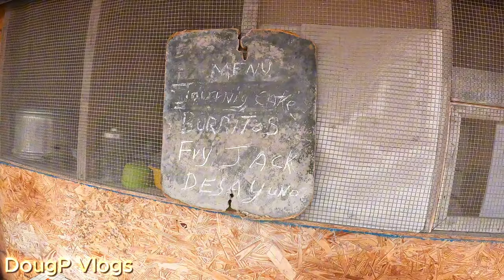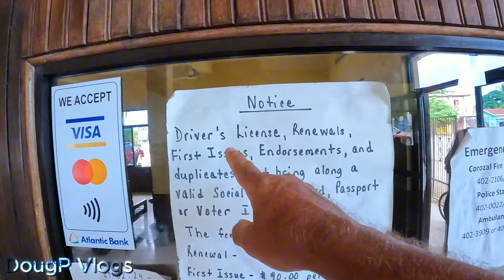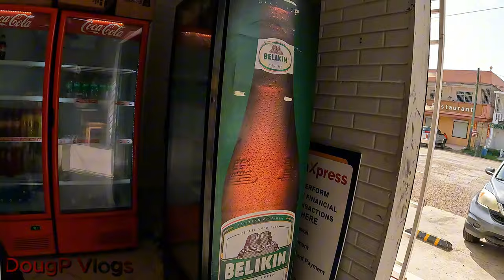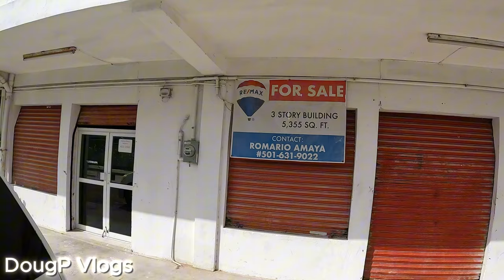𝕎𝕒𝕝𝕜𝕚𝕟𝕘 ℂ𝕠𝕣𝕠𝕫𝕒𝕝 𝕋𝕠𝕨𝕟 𝕃𝕠𝕠𝕜𝕚𝕟𝕘 𝕗𝕠𝕣 𝕄𝕖𝕞𝕠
A subscriber sent me a message for Memo, so I walked the streets of Corozal Town and finally delivered it.

X (Twitter): Twitter.com/DougpVlogs
Threads:  Threads.net/@DougPVlogs
TɪᴋTᴏᴋ﹕  TɪᴋTᴏᴋ.ᴄᴏᴍ/@DᴏᴜɢPVʟᴏɢs